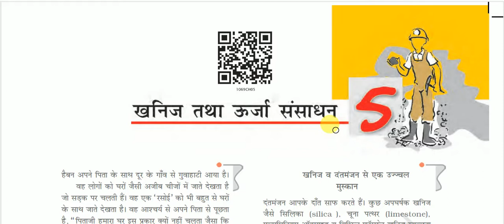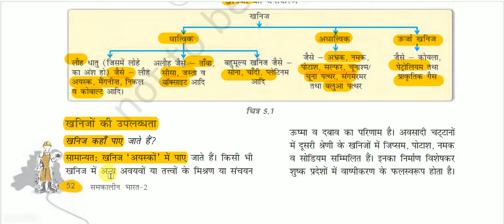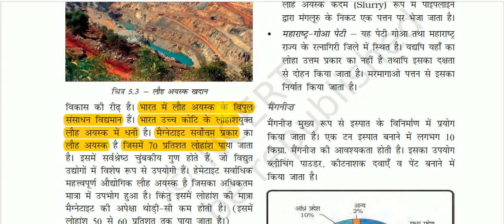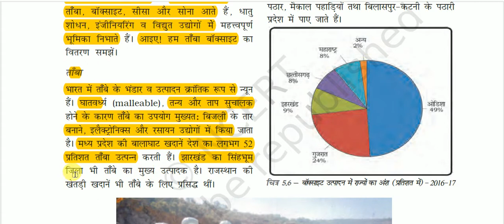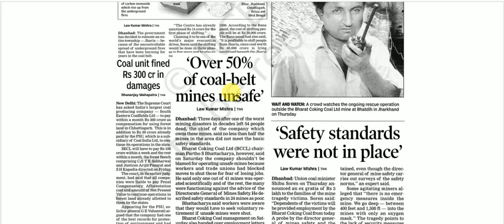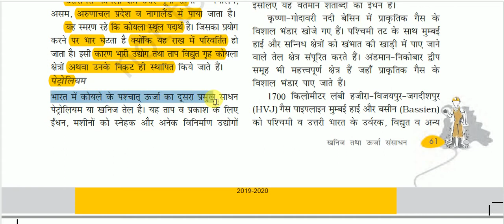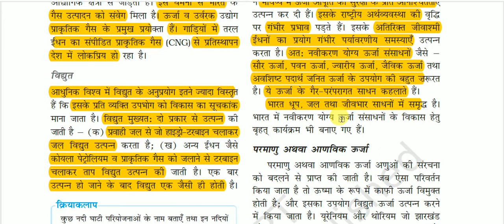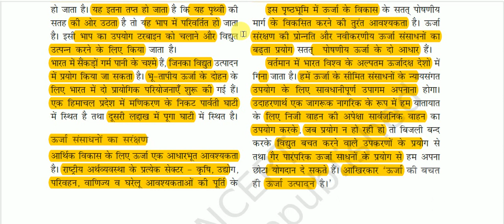NCERT Book Class X (Geography) || समकालीन भारत - 2 -: खनिज तथा ऊर्जा संसाधन